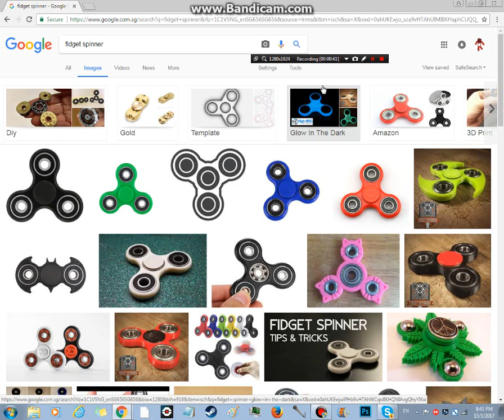Giveaway!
-- Find Me! --

-- Credits --
All titles and images created by UltraRaptor,Google